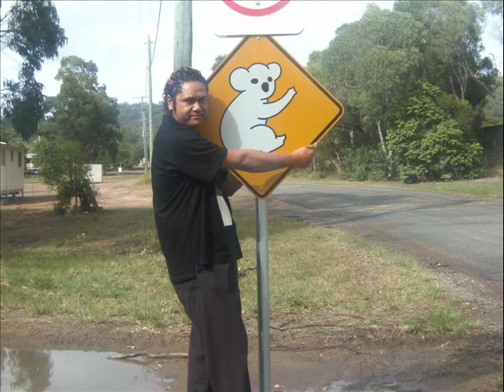KA HAO TE RANGATAHI AUSSIE TRIP PHOTOS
Trip too Aussie 2008